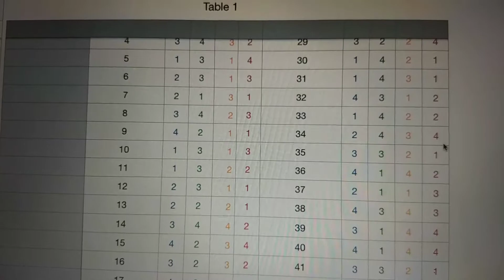UGC net, November 2017, paper 1, answer key, all sets A B C D, India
Electronics science paper 3, solution, ugc-net, november 2017 conducted by central board of secondary education.
There are some other solutions in various subjects of Thi year NET exam.
Electronics Science paper 3, UGC-NET, November 5 2017,
UGC net, November 2017, all paper, answer key, all sets A B C D